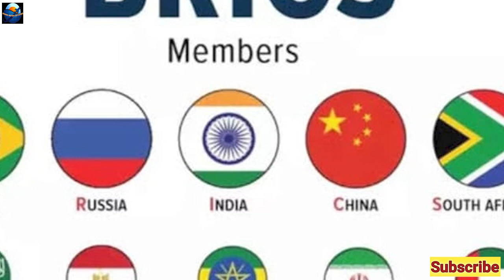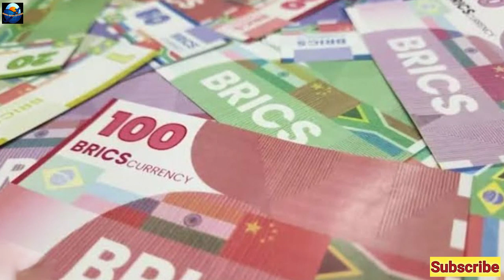Modi Jinping K Hath Mile Dil Mile Kya